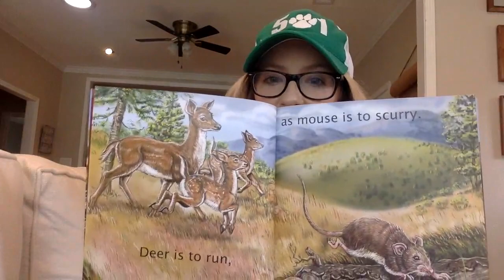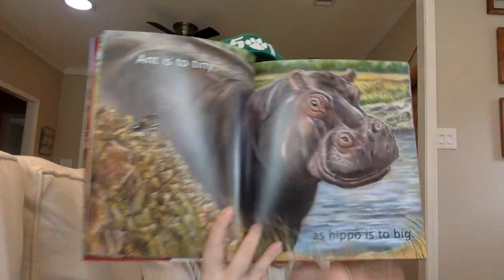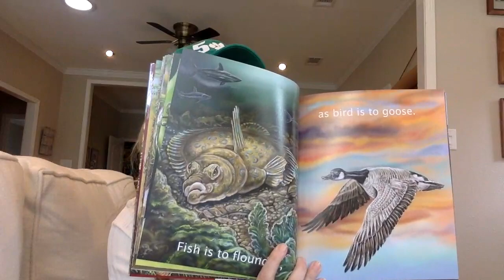Animalogy: Animal Analogies